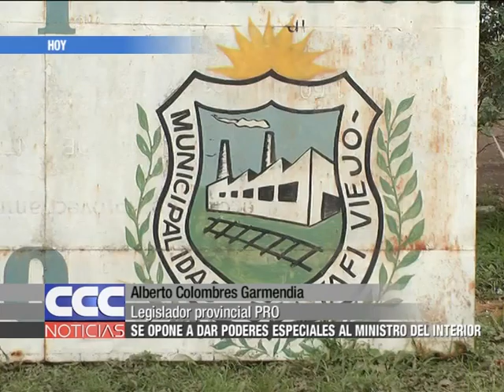Alberto Colombres Garmendia Se opone a dar poderes especiales al Ministro del Interior